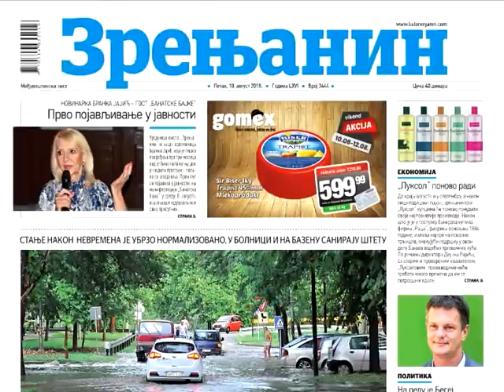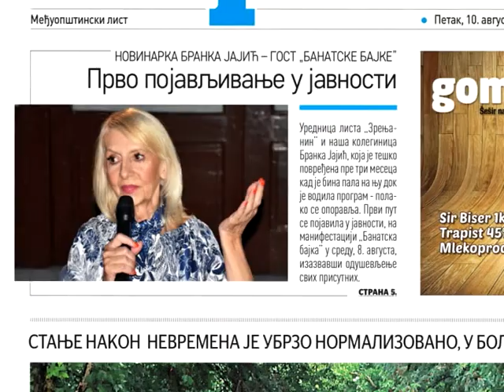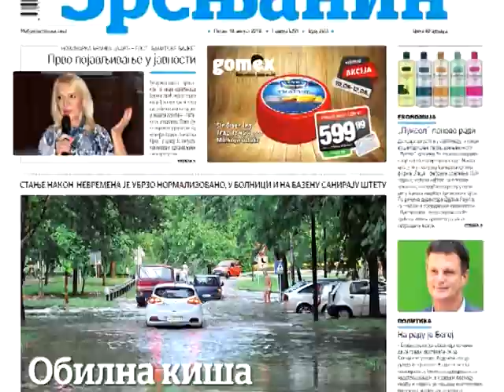LIST ZRENJANIN - JOVAN NJEGOVIĆ DRNDAK